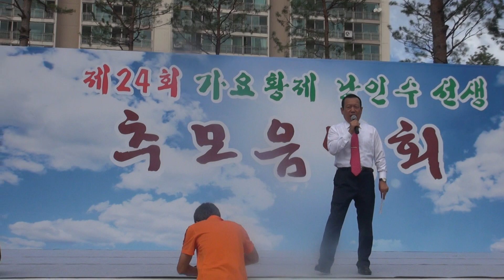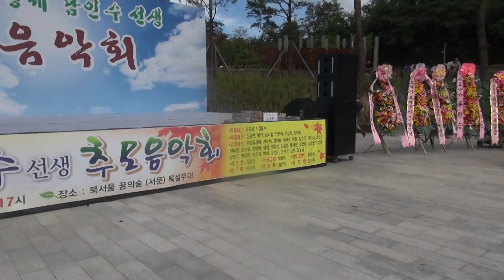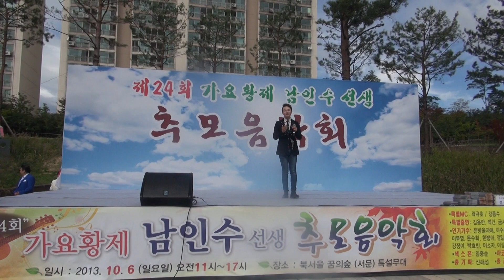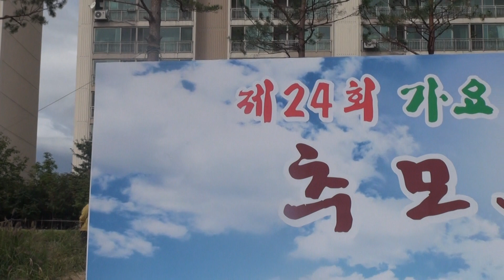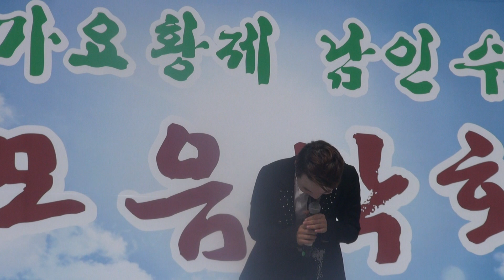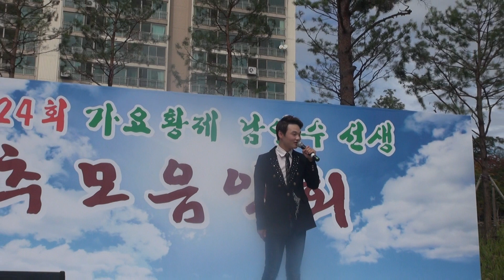박효빈-제24회 남인수선생추모음악회-북서울시민의숲_영상감독 이상웅-2013.10.06. 00169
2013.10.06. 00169. 가수 영상감독 이상웅_leesw.(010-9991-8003)